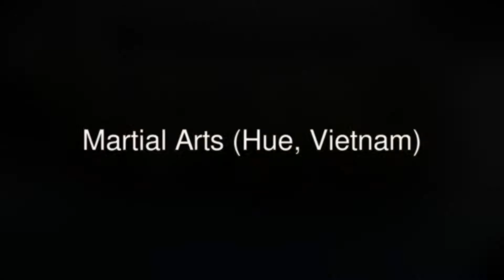Martial Arts (Hue, Vietnam)